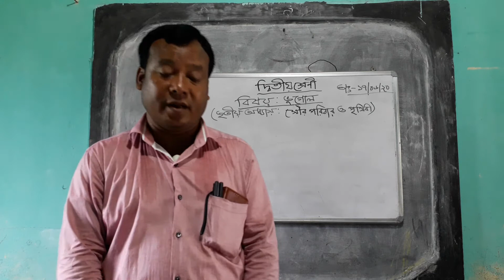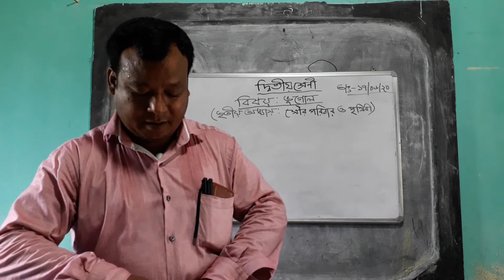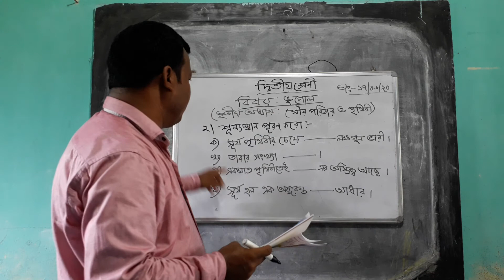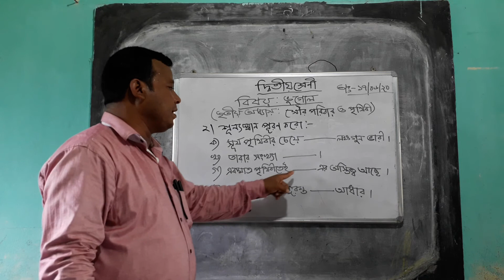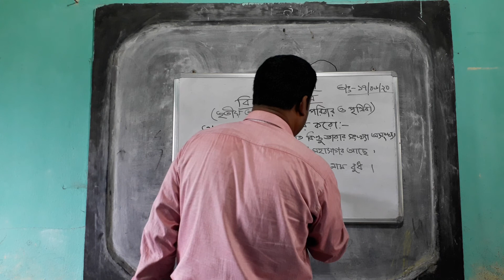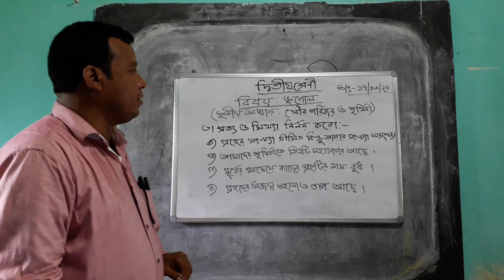দ্বিতীয় শ্রেণীর ভূগোল বিষয়ের অনলাইন ক্লাস ১৭/০৬/২০২০